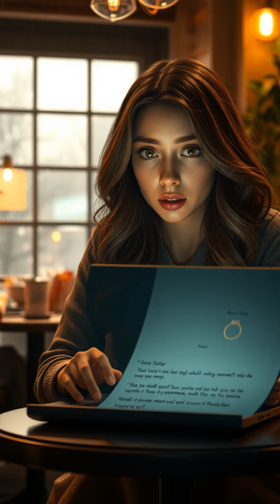Ex's Secret Life Revealed: Cheating and Deception! 😱